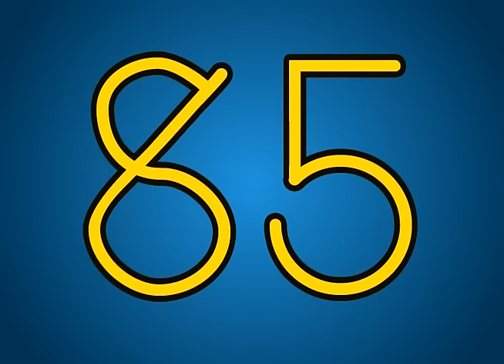Counting by 5's | Count by 5 | Skip Counting by 5 | Count to 100 | Educational Songs | Jack Hartmann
Counting by 5's focuses on skip counting by 5 and crossover movements.

Children follow me as they sing-a-long and perform crossover hand movements. These crossover moves and the rhythmic sound produced by this wonderful Native America theme make a great brain and body connection helping children memorize the count sequence.

Lyrics
Make a straight line over then a straight line down
Then a nice big curve half way around
It's a real cool number come on let's try
Sing along with me and count by 5's

Count by 5's